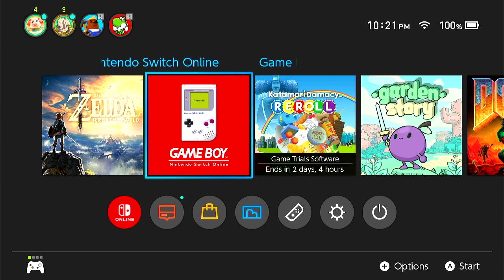Chillin' with some GB/GBA games (No Mic)